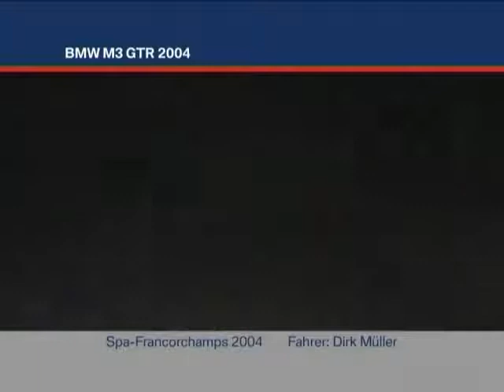BMW M3 GTR (E46) 2004 Onboard V8 on Spa Francorchamps Circuit in night.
Is there a need for a description to describe this !

Enjoy the Sound of the CAR OK!

0:00  Pitstop
1:00  Driving
13:00  Back to the pits

PEACE!!